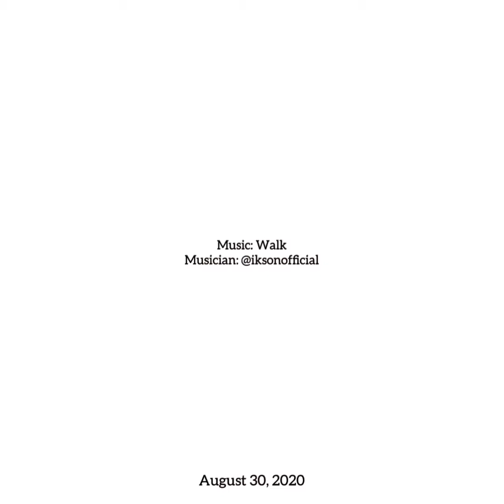Children's Chapel for August 30, 2020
What does it mean to take up our cross and follow Jesus? Tune in to Mrs. Jen.